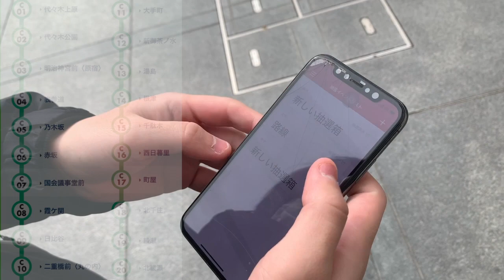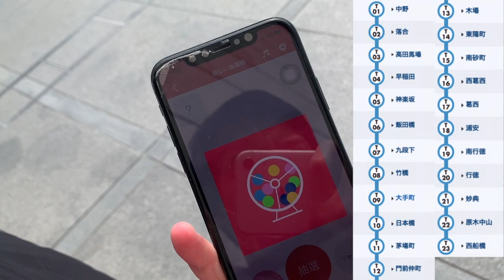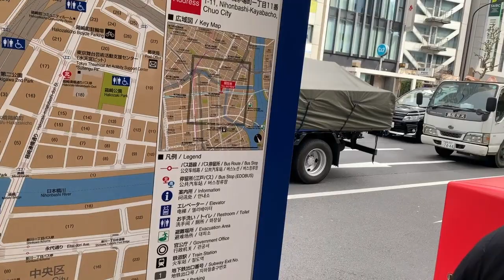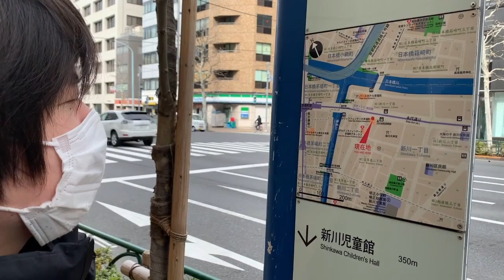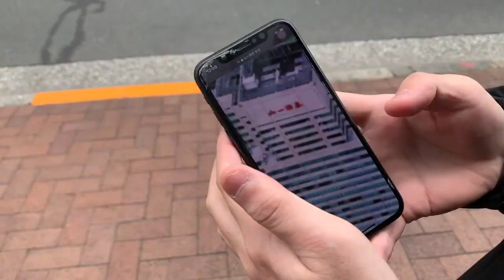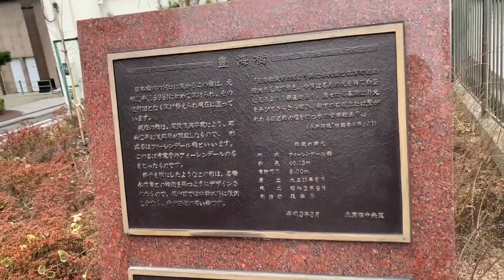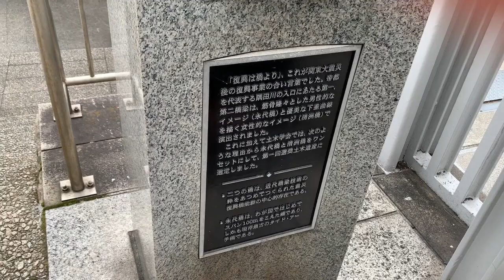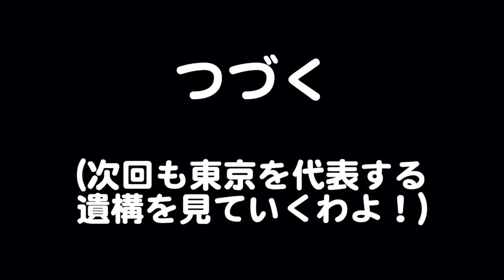散歩先クジでアノ本社跡行くことに【ランダム散歩Ⅱ 1/2】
Find my Tokyo. 東京メトロ全180駅のクジで引いた駅に問答無用で行く、ランダム散歩企画第２弾。今度こそ地下鉄に乗るぞ！と引いた駅は...あの負債総額3兆5000億！損失隠し！自主廃業！号泣会見！な、平成史に残る大倒産劇を演じた大企業跡地の最寄りでした。続き

俄然テンションが上がります。1997年当時に本件で迷惑を被った方、ごめんなさい。悪気はないんです。

※注：動画中で倒産とか破綻とか言っちゃってますし、当時の新聞とかにもそう記載されたりしてるので間違いではないと思いますが、より正確には1997年当時、大蔵省からの勧告による「自主廃業」を選択しています。このため「戦後の大型倒産ランキング」みたいなやつには入ってないことも多いようです。また負債総額3兆超というのはこの自主廃業発表時の総額のようで、その後自主廃業を断念して最終的に2005年にひっそり破綻処理されるまでのどこかのタイミングでの負債総額を取ってランキング下位に記載されているパターンもあるようです。自主廃業すら出来てなかったとは知らなかった…。

3兆5000億円という額は当時の日本では史上最大の額なようですが、大型倒産ランキングに必ずしも登場しないのはこのためなんですね。

あと橋に詳しくありたかった。

東京地下鉄
千代田線
東西線
大手町
茅場町
永代通り
亀島川
霊岸橋
霊岸島
中央区新川
山一證券
山一証券
茅場町タワービル
茅場町タワーレジデンス
インテリジェント ウェイブ
日本NCR
豊海橋
フィーレンデール橋
永代橋
清洲橋
隅田川
東京都観光汽船
TOKYO CRUISE
大川端リバーシティ21
大島川